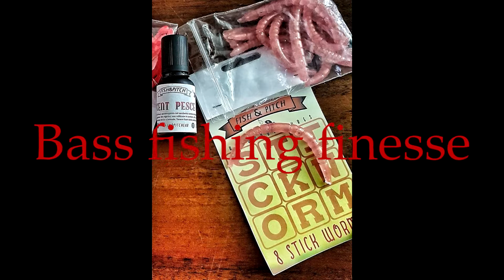Bass fishing finesse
Pesca al bass con la tecnica del finesse
Attrezzatura: canna quantum exo pt 3/8oz
mulinello shimano nasci 2500
esca stick worm handmade by fish & pitch lab